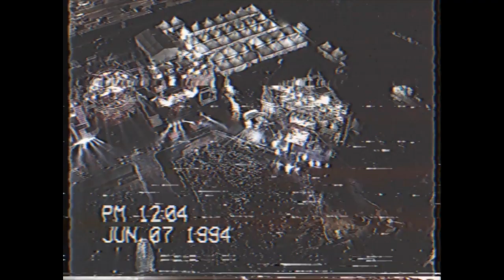(FREE) Isaiah Rashad X J.Cole Type Beat - Some Day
PRICING (No Tags // For Profit)

$80.00 - WAV Track-Out
$150.00 - Unlimited Track-Out
Make offer for Exclusive Rights